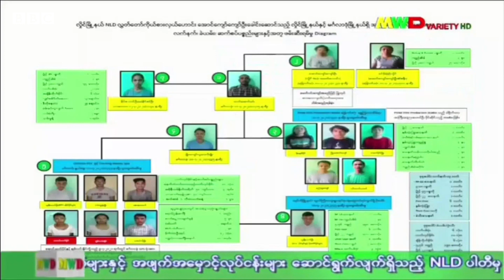সেনাবাহিনী ক্ষমতা দখলের পর মিয়ানমার ধীরে ধীরে গৃহযুদ্ধের দিকে এগিয়ে যাচ্ছে | BBC Bangla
আট মাস আগে মিয়ানমারের সামরিক বাহিনী এক অভ্যুথানের মধ্য দিয়ে রাষ্ট্র ক্ষমতা দখলের পর থেকে দেশটি  দিন দিন গৃহযুদ্ধের কবলে পতিত হচ্ছে। নির্বাচিত সরকারের  ক্ষমতাচ্যুত নেতাদের সংগঠন ন্যাশনাল ইউনিটি গণতন্ত্র পুনরুদ্ধারের জন্য গত মাসে সামরিক বাহিনীর বিরুদ্ধে যুদ্ধ ঘোষণা করেছে। বিবিসি বারর্মিস সারর্ভিসের এক প্রতিবেদনে দেখব দেশটিতে  কেন এই যুদ্ধ দিন দিন বেড়েই চলেছে?